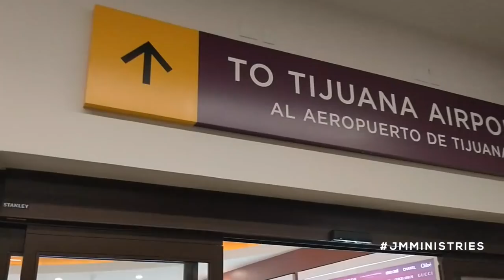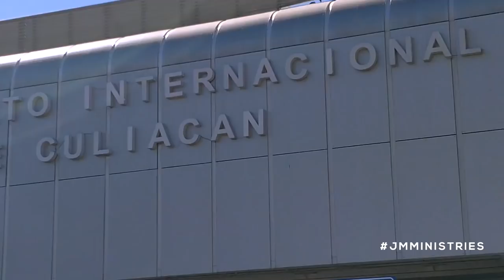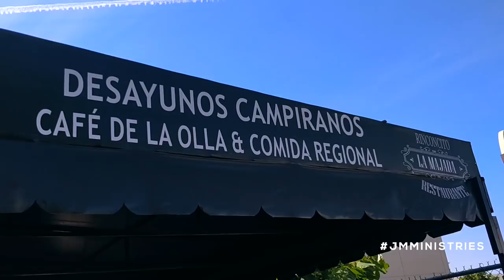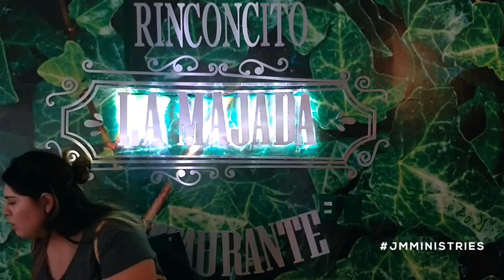JM Ministries - Vlog #4 Mexico Part 1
A BEHIND SCENES LOOK INTO OUR MINISTRY!

WE TAKE THE THINGS OF GOD VERY SERIOUS, THERE IS A TIME AND PLACE FOR EVERYTHING. WITH THESE VIDEOS WE WANT TO GIVE EVERYONE A INSIDE LOOK INTO HOW WE HAVE FUN, BUT ALSO DO WHAT IT TAKES TO MAKE A DIFFERENCE IN THIS CRAZY WORLD WE LIVE IN TODAY. HOW GOAL AS A MINISTRY IS NOT JUST TO SING WORSHIP SONGS AT DIFFERENT EVENTS, SERVICES, AND CONCERTS BUT TO CHANGE LIVES, SAVE AND WIN SOULS FOR HIS KINGDOM. WE PRAY THAT THESE UP AND COMING VLOGS GIVES YOU PEACE, LAUGHER AND PUTS A SMILE ON YOUR FACE!

[SOCIAL MEDIA]

[MUSIC]

OUR NEWLY RELEASED ALBUM "Broken Worship Unleashed" IS NOW AVAILABLE ON ALL DIGITAL STREAMING PLATFORMS.

[KARAOKE]

Sing Along To Our Songs Or Sing A Duet With Jennifer Rodriguez From Jesus Movement.

- QuickPay Via Zelle